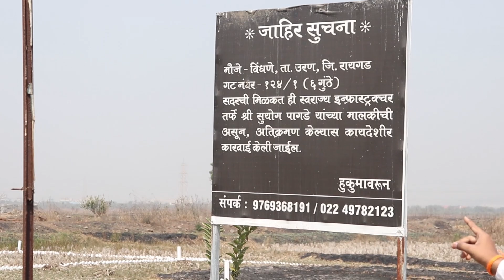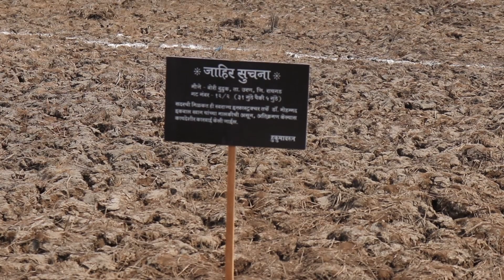Road Touch Plot For Sale| Near Navi Mumbai International Airport | Ranjanpada Station | MTHL Sealink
Book your plots near Navi-Mumbai International Airport & MTHL sealink junction at CHIRLE

* NH4B highway touch property.
* Ulwe just 5 mins.
* MTHL sea link junction just 2 mins.
* Ranjanpada Railway station just 5 mins.